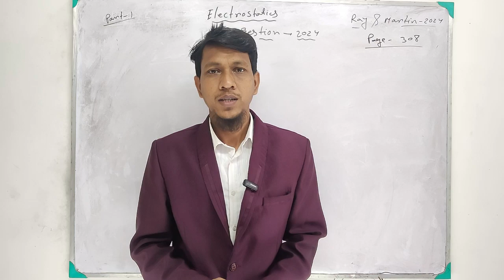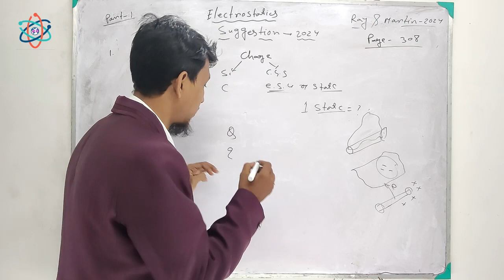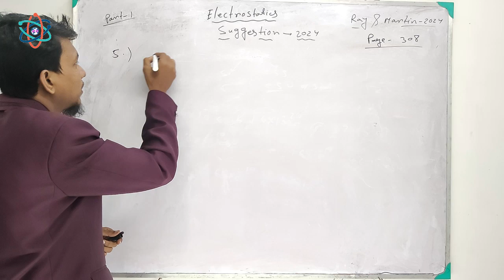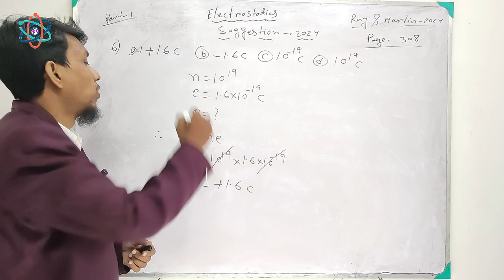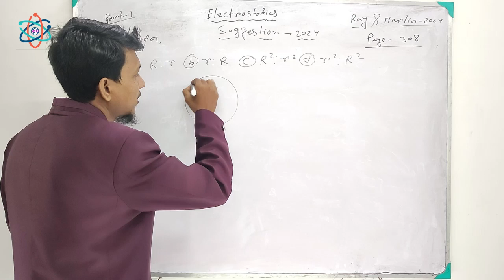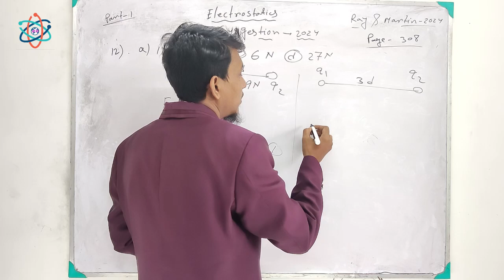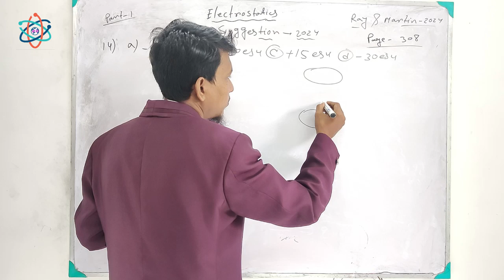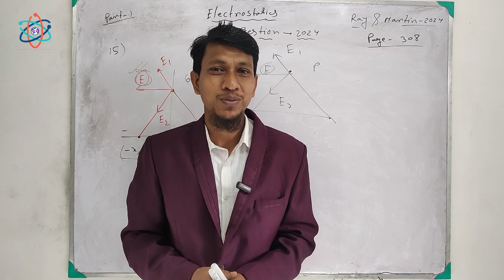Electrostatics Class 12 Suggestion InBengali | Ray And Martin 2024 Physics Suggestion | MCQ Solved